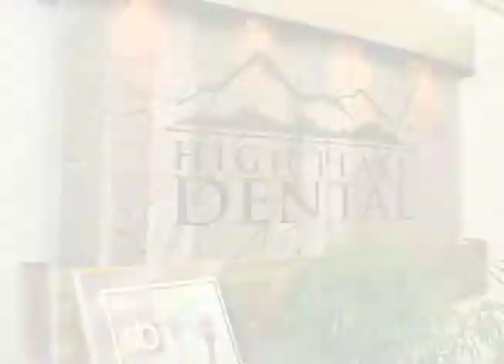High Peaks Dental Testimonial - Dennis Crepeau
Dennis Crepeau is a Dental Patient at High Peaks Dental. Thank you for the kind words, Dennis!